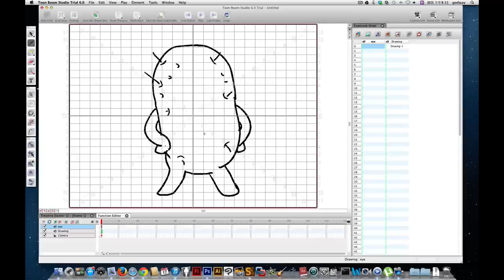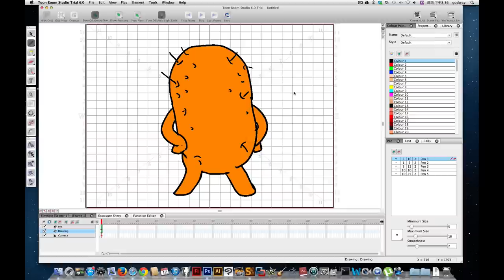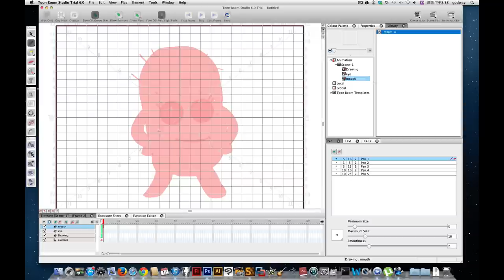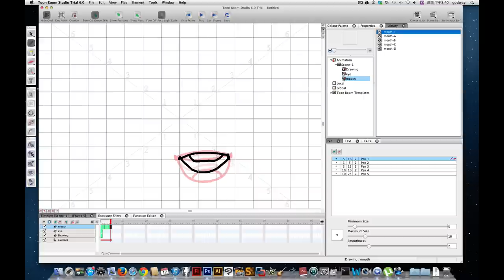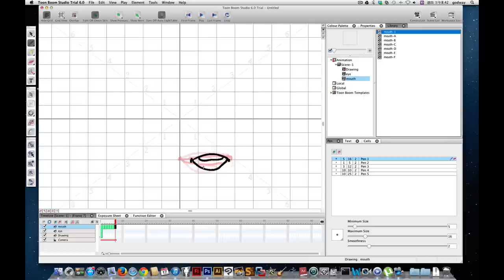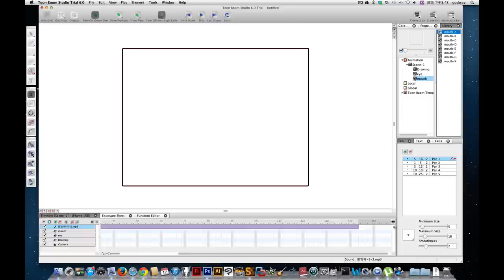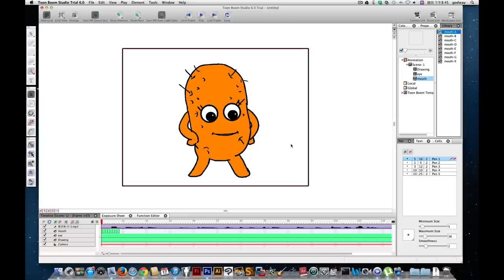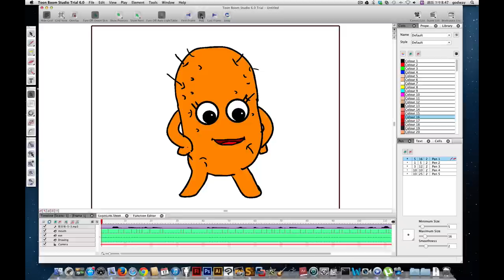嘴型練習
這是智光商工多媒體設計科的課後溫習教材！